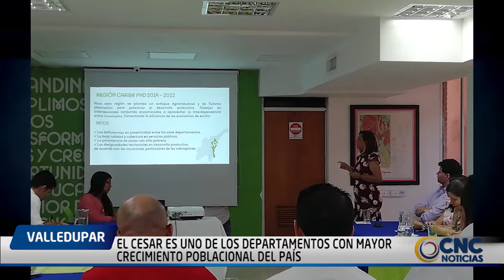EL CESAR ES UNO DE LOS DEPARTAMENTOS CON MAYOR CRECIMIENTO POBLACIONAL DEL PAÍS